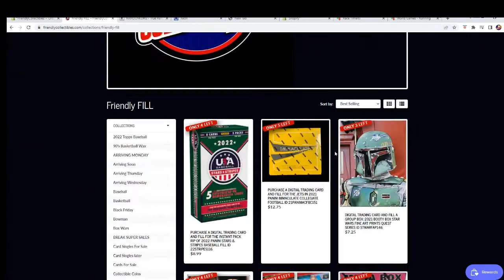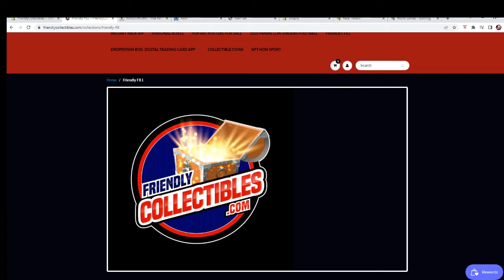2022 1879 1882 Silver Saloon Set Morgan Dollar FILL B ID COINBATTLE213